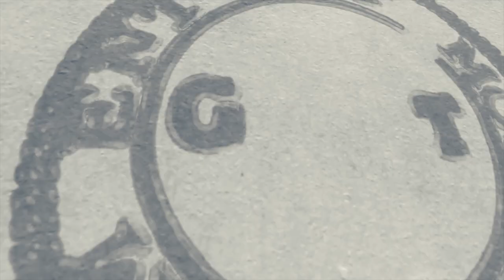montana of 300 "GASSED" [behind the scenes] w/ Lakafilms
First time linking up with lakafilms